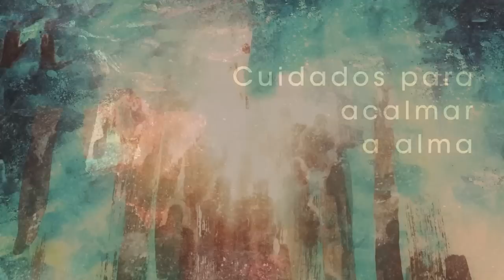Homilia Diária - Quinta-feira 5ª Semana do Tempo Comum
Deus está sempre atento ás necessidades do ser humano. Pela persistêcia da mulher estrangeira, Jesus  atende o pedido, curando-lhe sua filha. Também o povo eleito havia fé e de melhor qualidade..'